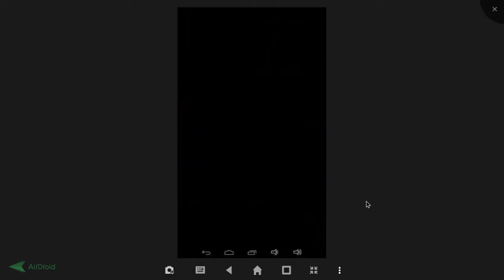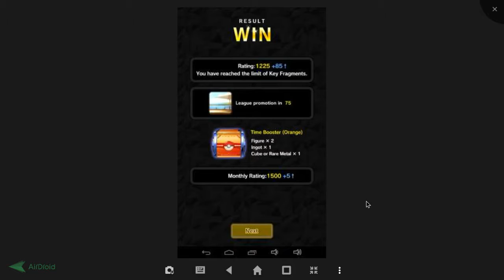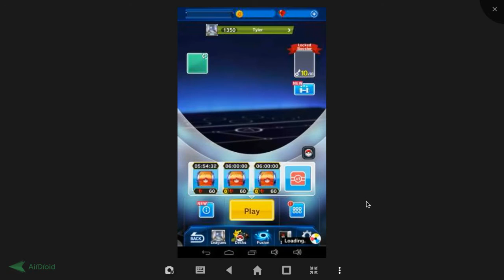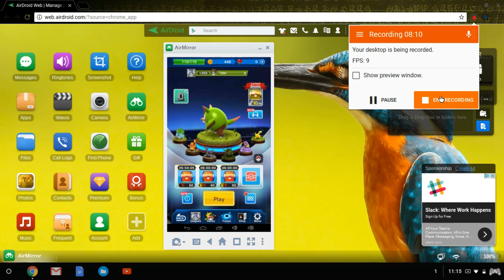POKEMON DUEL!!!!!!! Fan Game Wednesday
the first game of fan game wednesday POKEMON DUEL!!! :)